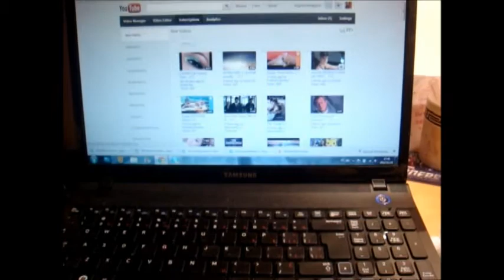Day 152-159 (Cloud atlas review)